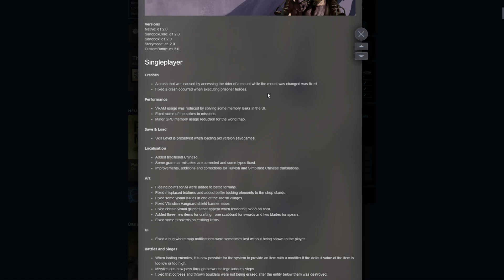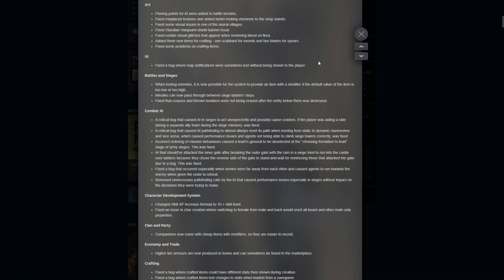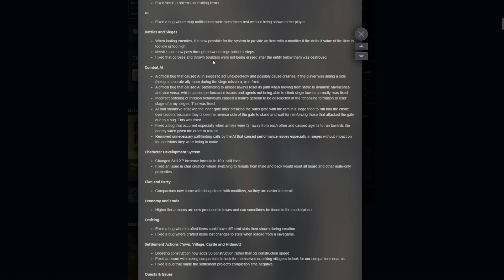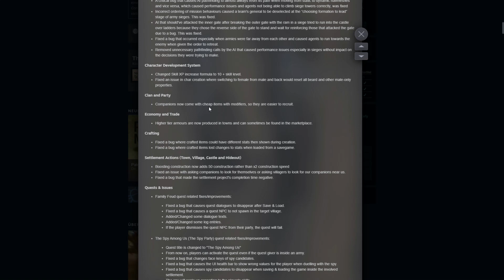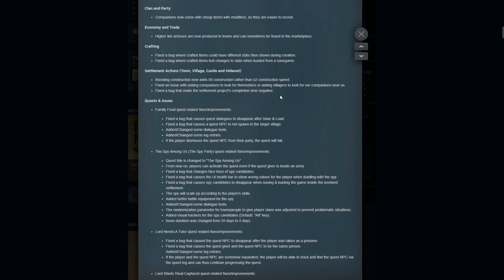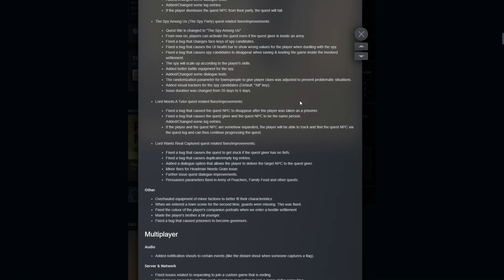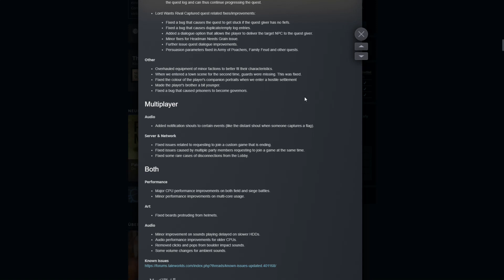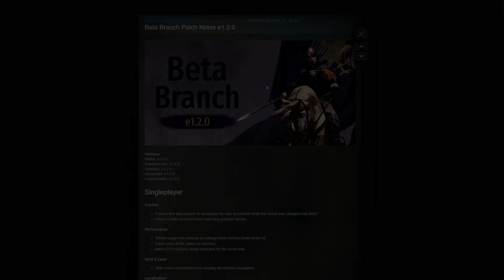Beta Patch Notes 1.2.0 - Übersetzung Deutsch - Mount&Blade 2: Bannerlord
Dieses Video soll all denen unter euch helfen, die es nicht so leicht mit der englischen Sprache haben. Es ist keine perfekte Übersetzung, aber ein erster Schritt dorthin. Verbesserungen sind gern gesehen in den Kommentaren.

Stand der Aufnahme zu Version 1.2.0

Mount & Blade II: Bannerlord ist die mit Spannung erwartete Fortsetzung des bekannten mittelalterlichen Kampfsimulators und Rollenspiels Mount & Blade: Warband. Es spielt 200 Jahre vor Warband und erweitert sowohl das detaillierte Kampfsystem als auch die Welt von Calradia. Belagern Sie Bergfestungen mit Belagerungsgeräten, errichten Sie geheime kriminelle Reiche in den Seitengassen von Städten oder stürmen Sie auf Ihrer Suche nach Macht mitten in chaotische Schlachten.

Supportet mich über Amazon und benutzt meine Links

» PC Specs «

» PC Peripherals «

» Full Disclosure «